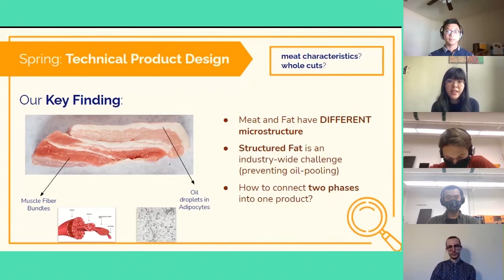ProteinX Academia Lab | Research Students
Where would be the best place to show the world the evidence of your lab work and research in the next-gen proteins space?

The ProteinX Academia Lab is an invite-only venue for students, researchers, PhDs, and scientists to present their learnings and plugin into resources.

An opportunity for those fostering scientifically meaningful, potentially transformative, innovation for the future of food, and its contribution to the reduction of greenhouse gas emissions.

Intrigued?

ProteinX Foundation is a 501(c)(3) nonprofit institution based in Silicon Valley, CA. Its mission is to provide students and scientists around the world with resources to develop solutions that will reduce carbon footprint, improve health, and nutrition.